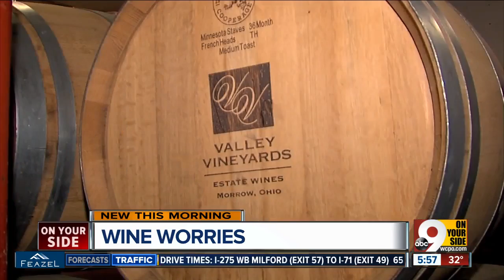Why 2018 could be a lousy year for wine production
Sorry, wine lovers -- thanks to hail, frost and fire hitting vineyards across the globe, next year might not be a good one for grown-up grape juice.  Not in terms of quality, mind. Joe Schuchter, director of sales and marketing at the family-owned Ohio winery Valley Vineyards, said he expects the 2018 yield to be just as delicious as any other.   There just might be a lot less of it.  RELATED: World wine production could be the lowest In decades  "This year was very odd," Schuchter said. "The more delicate grapes, the Cabernets, are fine. The native grapes like Concord, which normally you can't kill, those were frosted. That's a complete flip we haven't seen in 20 years."  According to Schuchter, vineyards in Europe were damaged by harsh cold and storms throughout 2017, and some of their Californian counterparts felt the teeth of ongoing wildfires burning across the state. Even in Ohio, frost affected Valley Vineyards' ability to harvest the amount of grapes its owners expected from their 100 acres of vineyards.  In a typical year, Schuchter said, they would get 1.3 million pounds of grapes from that land. This year, they harvested 1 million pounds -- still a lot of grapes, but those 300,000 missing pounds will affect their bottom line.  Obviously, it takes years for grapes to become wine, so 2018 wines won't be on your table during 2018.   "You'll still see the supply of wine from California, here, New York and France," Schuchter said. "They just won't give the big discounts, say at Christmas, to rotate vintages."  Although it will be years before wines produced during this pinch make it into stores, Schuchter projected prices might rise right away as growers attempt to brace for the day when the limited supply of 2018 wines hit shelves.